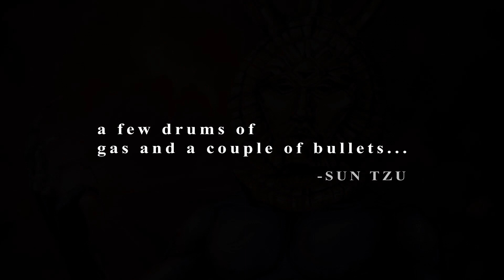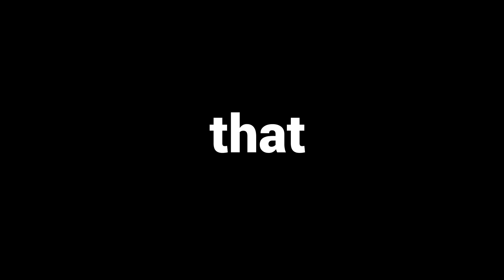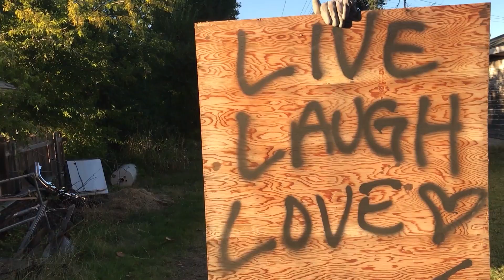THE FINAL SHOWDOWN